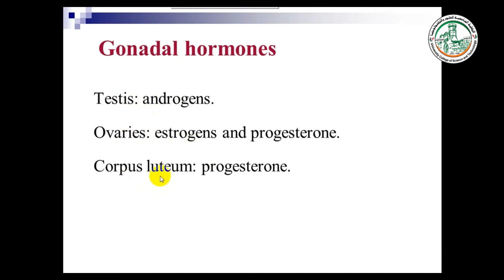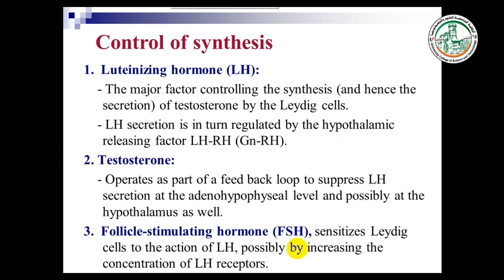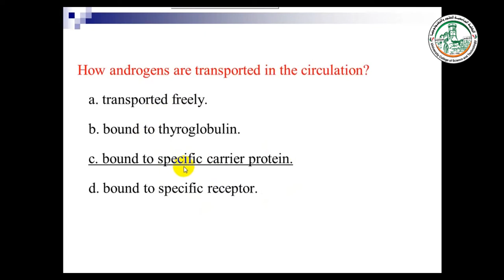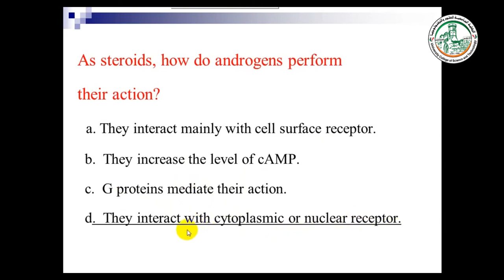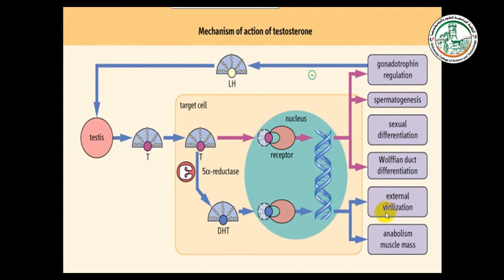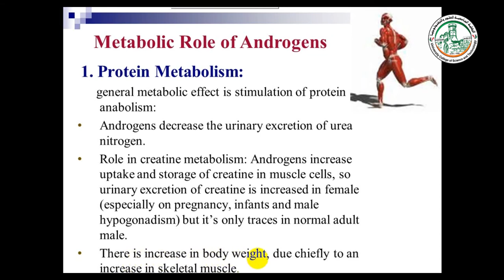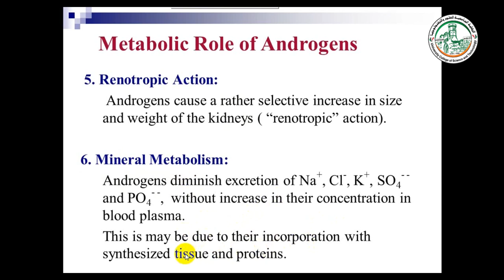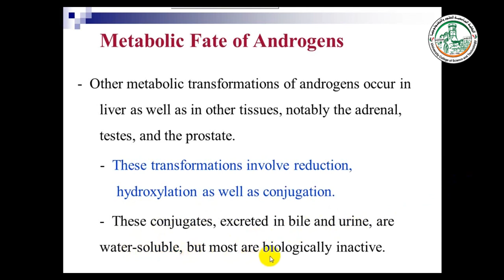Gonadal hormone Male sex hormone chapter9